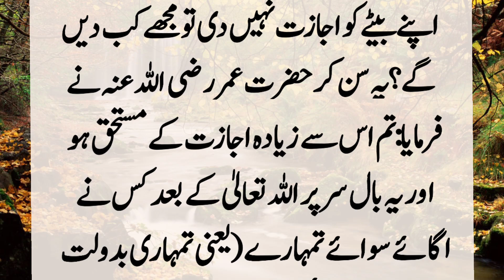Story Of Hazrat Umar Farooq (R.A) King Daughter | Hazrat Umar Farooq (R.A) Badsha Ki Beti Ka Waqia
During the caliphate of Hazrat Umar, when Iran was conquered, the daughter of the last king of Iran, Yazdgerd, became a prisoner of war and came to the booty. Hazrat Umar said that whoever I give the princess will be a prince. Everyone was surprised when Umar asked a companion. ?